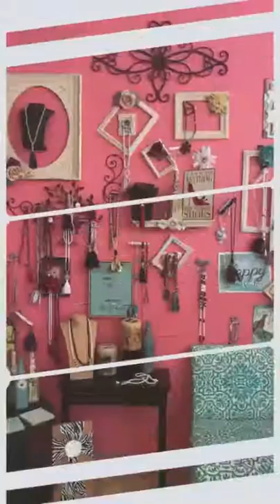Saturday Love with Charming Chics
Hey Everyone, Show Charming Chics Boutique some Saturday Love! Charming Chics have been in business for over 3 years and is located at 229 W General Screven Way in Hinesville, next to the UPS store. Their business hours are Monday - Friday from 10 am - 6 pm, Saturday from 10 am to 3 pm and Closed on Sunday's. Make sure to follow them on IG and FB for all their specials and they do offer Military discounts.